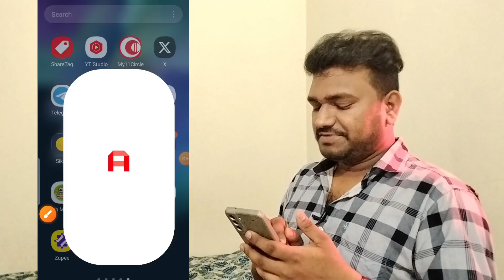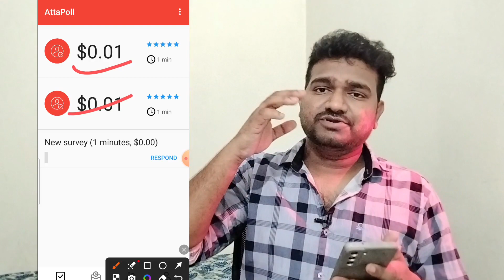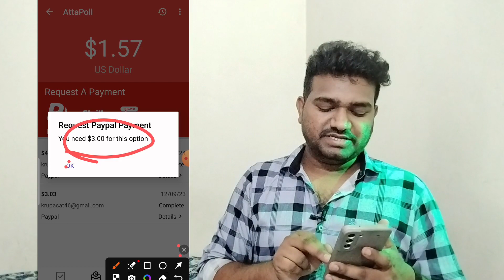2024 Best earning app in odia | earn money in odia | earning apps odia | earning app today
2024 Best earning app in odia | earn money in odia | earning apps odia | earning app today | apps